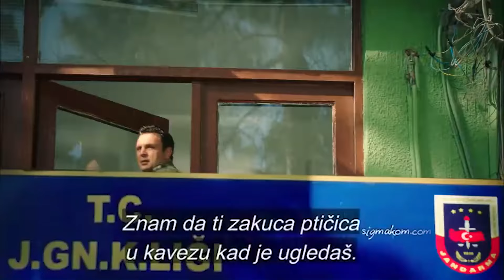Želim ti vjerovati | Crna Ruža Epızoda 32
Baran je obećao aishi | Nikad Te Neću Napustiti

Je li svaki bijeg spas? Ili je to početak plaćanja novih cijena? Ebru se opet nalazi na velikom testu, ali ovoga puta nije sama. Vijest je potresena viješću. Tu su olupine čamca kojim su plovili Baran i Ayşe. Možda je najveća bol doživljena, ali to uzrokuje potpuno novi razvoj na frontu Ebru i Narin. Hoće li Sibelina bol otkriti njezinu najveću tajnu? Dok je Kendal shrvan vijestima koje je primio, Sibel, koja ne može podnijeti ono što je proživjela, ovaj put se pred Kendalom pojavljuje sasvim drugačija. Nakon svega što je prošao s Ayşe, Baran ne želi više tajni između njih. On skuplja svu svoju hrabrost i suočava se s Ayşe. Ali pravo iznenađenje koje će poremetiti sve ravnoteže u vili i sve uzdrmati dolazi od Özlem. Dok Özlem čeka osvetu, dobiva toliki adut da je to početak kraja za Sibel.

Producent: Avşar Film
Režiser: Murat Saraçoğlu
Scenaristi: İlhami Gençoğlu, Sema Ergenekon

Glumci:
Ece Uslu
Ezgi Asaroğlu
Hilal Altınbilek
Masoud Akusta
Oğun Kaptanoğlu
Hülya Duyar
Şerif Sezer
Mert Yazıcıoğlu
Süeda Ergin
Ayça Ayşin Turan
İlayda Çevik
Arda Alkaş
Can Atak
Turhan Selçuk Yerlikaya
Berk Cankat
Aslı Karabulut
Sevda Erginci
Açelya Elmas
Fizan Soysal
Deniz Dorman
Uzcan Deniz